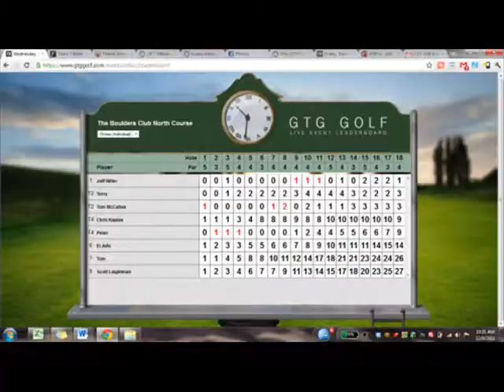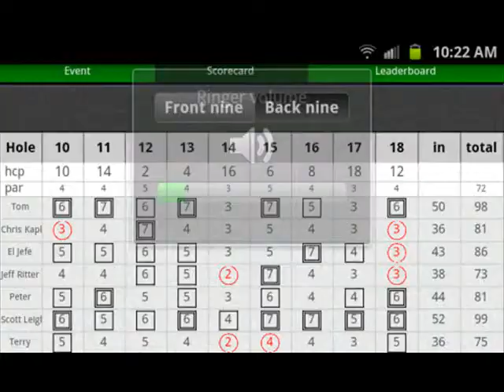The Top of Golfer Pictures of the day - May 2010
Many of our most liked Pictures of the day from our site